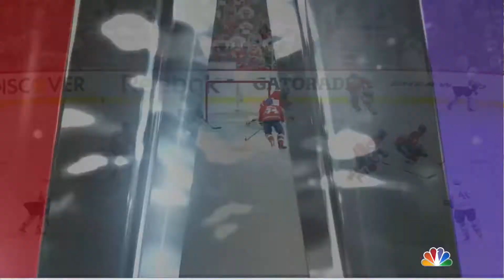NHL 15 Be A Pro Let´s Play Gameplay Part 62 [Deutsch/German] [PS4]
Ihr wollt mehr davon sehen? Dann liken nicht vergessen ;-)

Zum Spiel
Name: NHL 15
Erhältlich für: Playstation 4 / Xbox One / Playstation 3 / Xbox360
Genre: Sport
Puplisher: EA Sports
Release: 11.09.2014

Für die Stalker unter euch :D